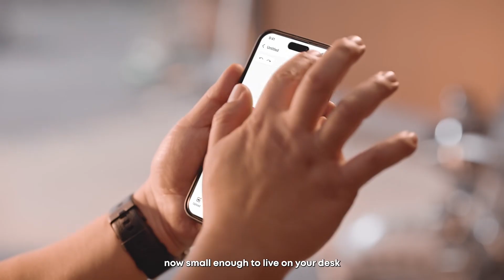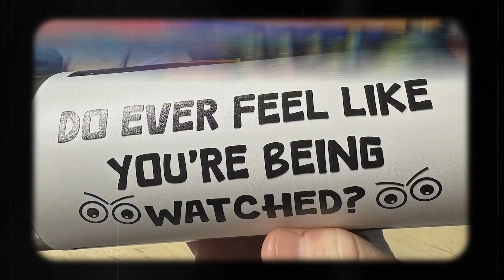eufyMake E1: The World's First Personal 3D-Texture UV Printer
Make Anything Your Canvas with eufyMake UV Printer E1
eufyMake E1 lets you print up to 5 mm 3D textures on over 300 materials, including metal, wood, and more!
With rotary and UV DTF laminator attachments, you can even print on cylindrical objects and create your own stickers.
It's perfect for artists, designers, and small businesses looking to make an impact.

Check out some of the top features below:
✨Print 3D Textures on Over 300 Materials - Amass3D™ creates products that truly pop.
🎨1,000,000+ True-to-Life Colors - ColorMaestro™  delivers vibrant colors that last.
💡All-New AI-Powered Workflow - Find inspiration with over 20,000 templates.
🧼JetClean™ Self-Cleaning System - Does all the dirty work, so you don't have to.